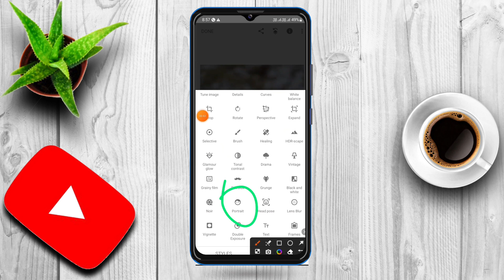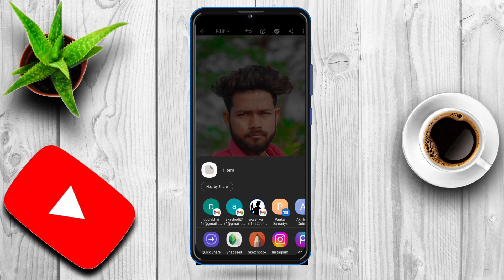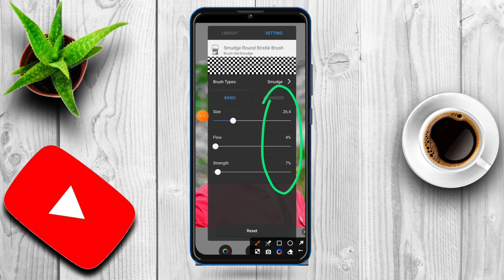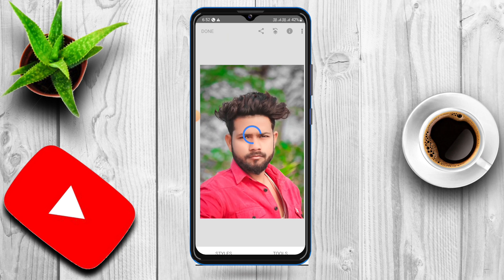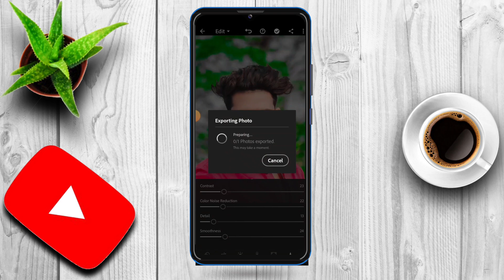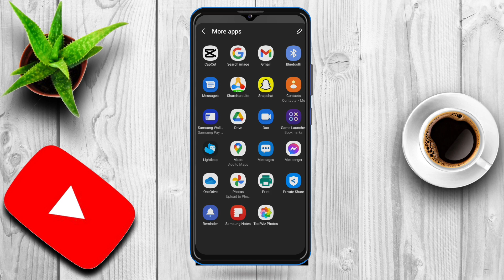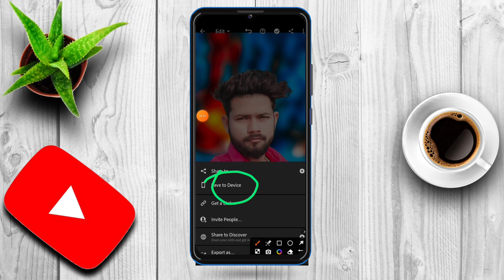Picsart photo editing background change kaise kare And Face Smooth Hair oil paint#Photoediting#Hyper